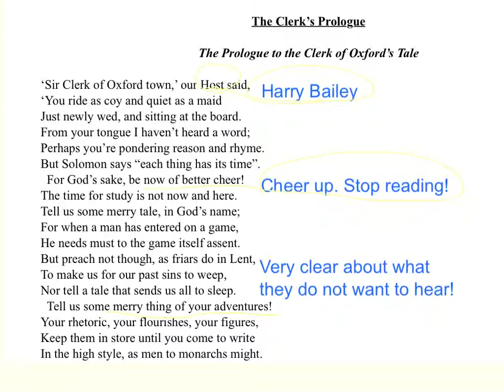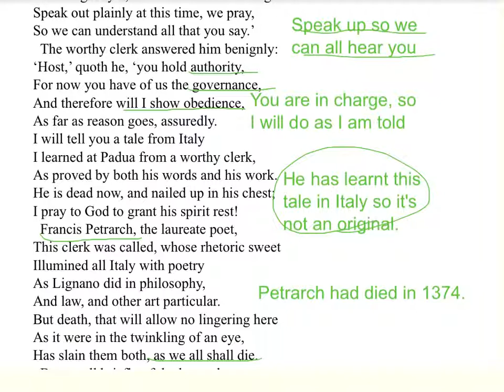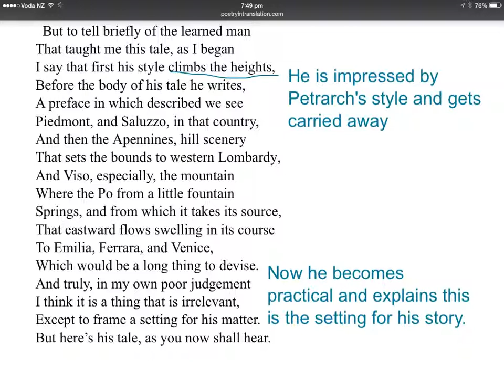The Clerk's Prologue